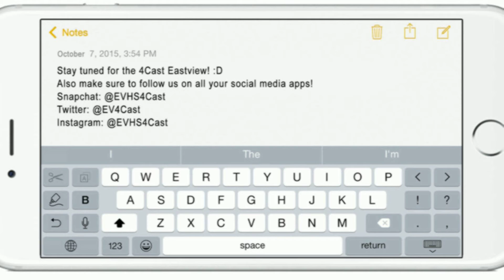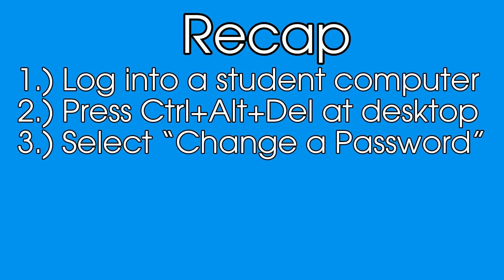The 4 Cast 4 11 16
Today's Show Featured

Password Change Video